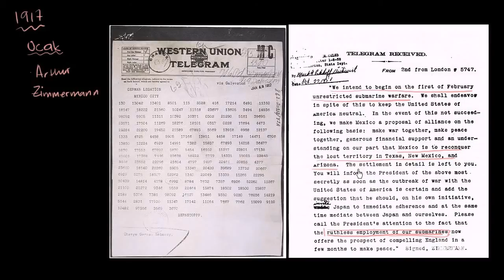Zimmermann Telgrafı (Dünya Tarihi / Yakın Tarih (20. Yüzyıl))